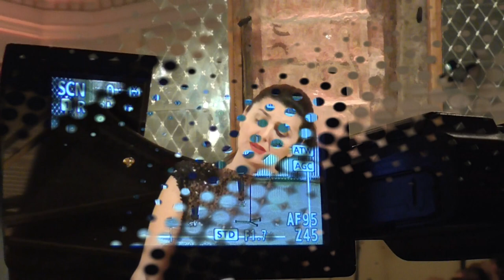Concert in Tallinn organized by Embassy of Armenia 25 11 2019 new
With a solemn speech, the concert was opened by the Extraordinary and Plenipotentiary Ambassador of the Republic of Armenia in the Baltic countries His Excellence Mister Tigran Mkrtchyan.
At the concert, laureates of international competitions soloist soprano Siranush Gasparyan and pianist Armine Grigoryan performed.